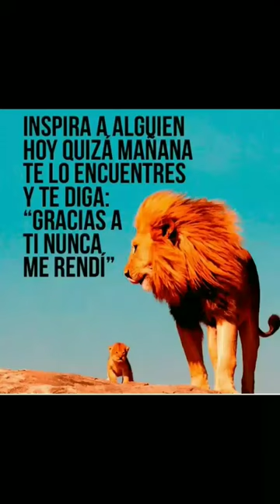inspira a alguien hoy!